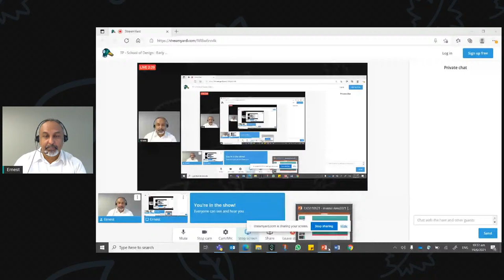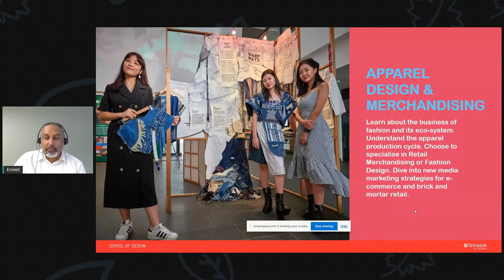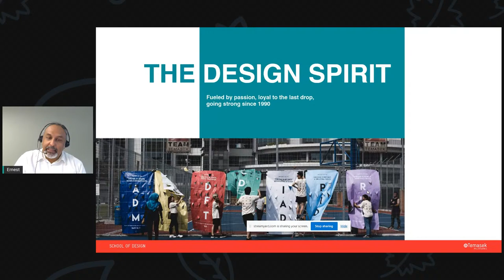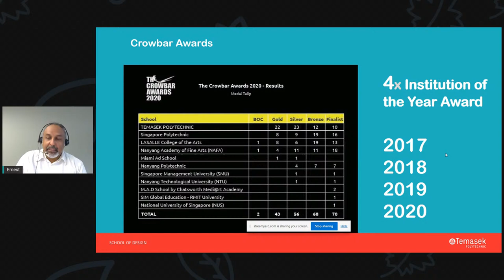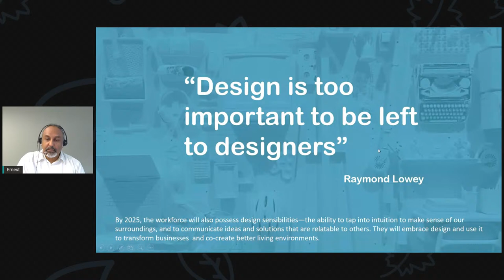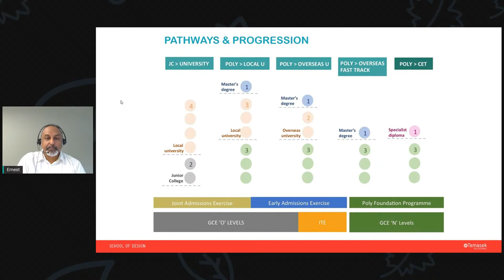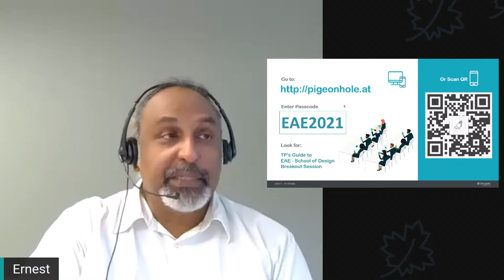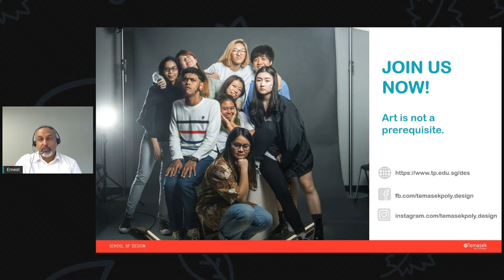TP - School of Design : Early Admission Exercise Webinar (Breakout Session)